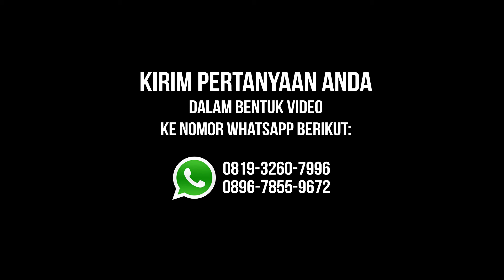"Hukum Merubah Niat Jumlah Raka'at bagi Makmum dalam Shalat" Ustadz Isnan Ansory, Lc., MA